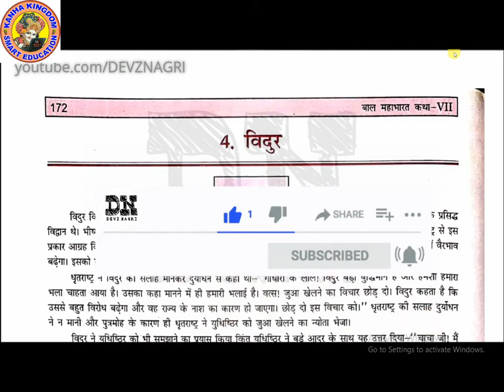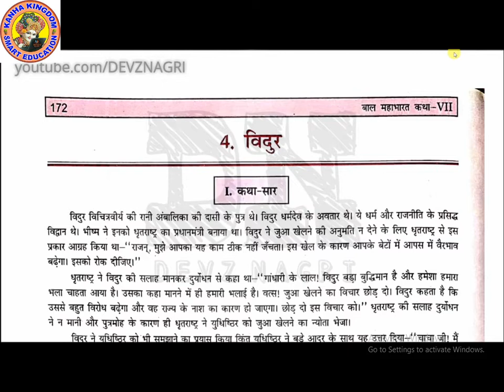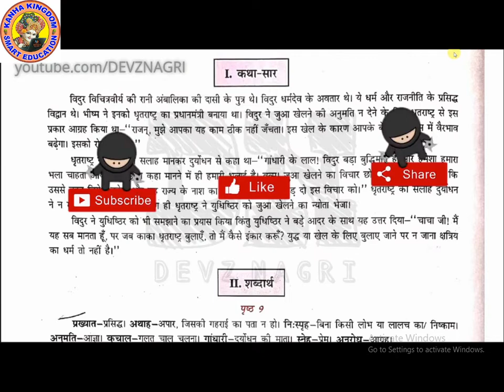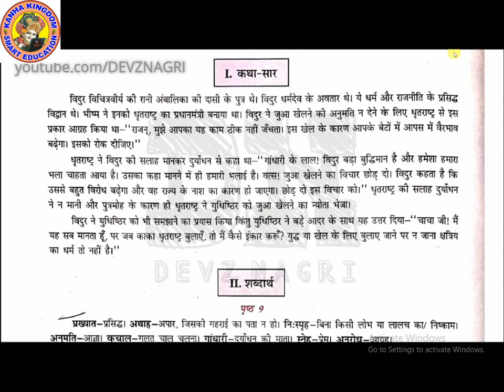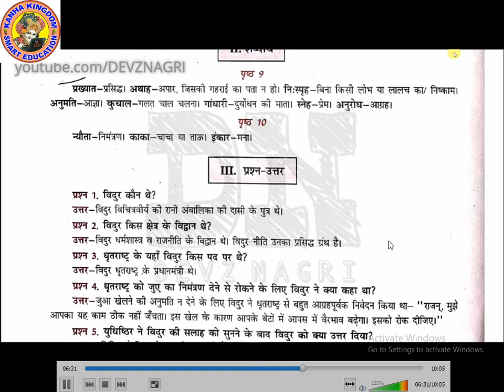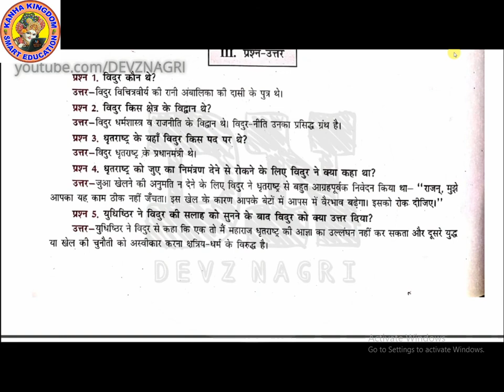HINDI BM SEVENTH L4